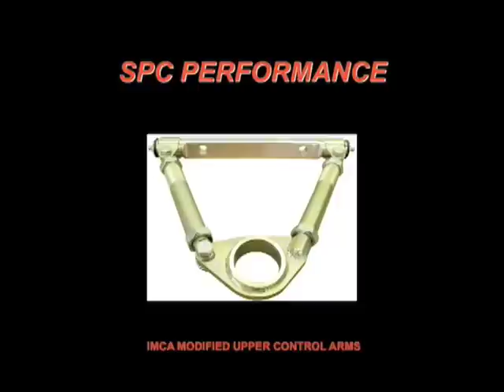Ventura Raceway 6-2-12 :: IMCA Modifieds